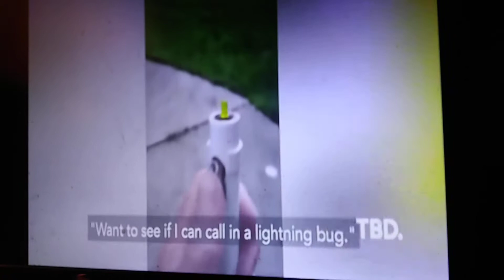THIS IS PROOF OF WHITE PEOPLE'S IS STUPID AND IGNORANT PEOPLE'S TO DO ANYTHING NOT KNOWING WHAT COUL